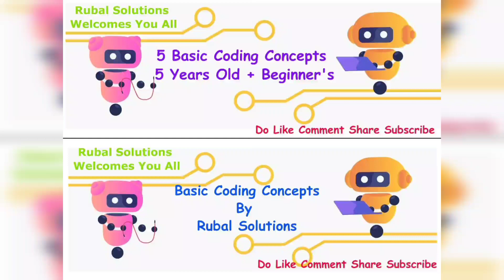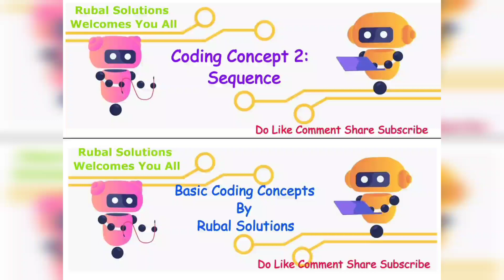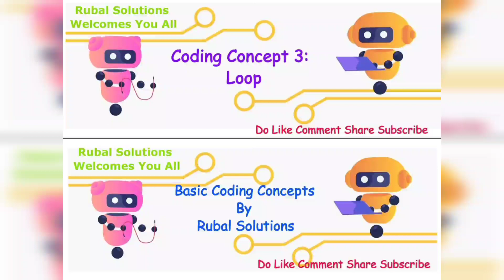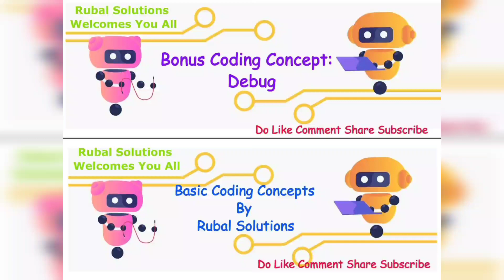5 Basic Coding Concepts 5 Yrs Old and Beginner's || Rubal Solutions || Hindi & English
5 Basic Coding Concepts 5 Yrs Old and Beginner's || Rubal Solutions